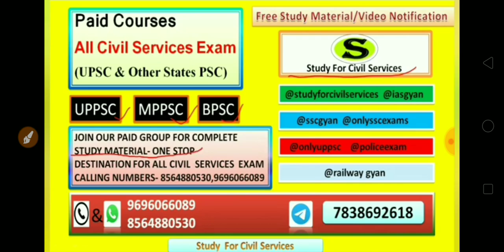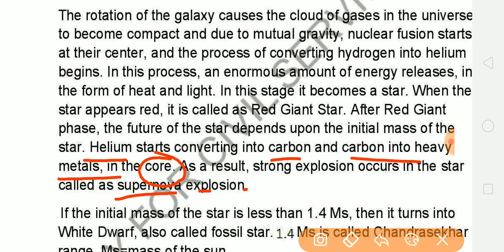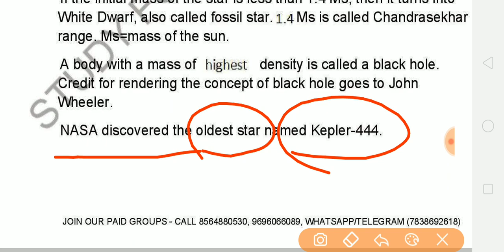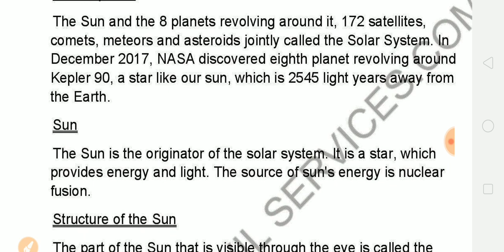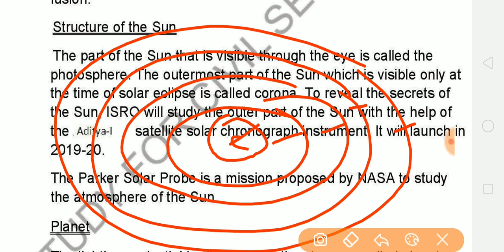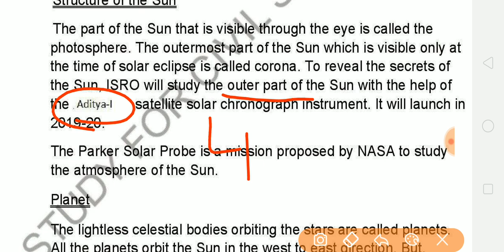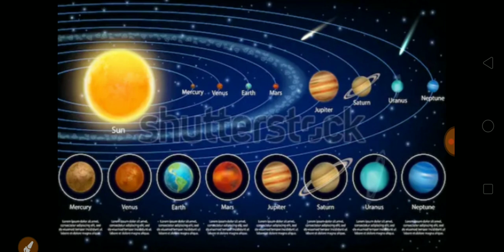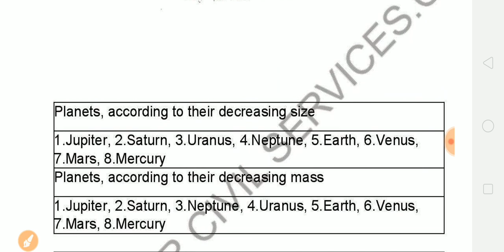full geography gk general knowledge india world geography ncert upsc ias psc ssc uppsc bpsc mpsc 3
English medium version summary - भूगोल COMPLETE COURSE महेश बर्णवाल  ncert geography   bhugol mahesh barnwal geography full book summary revision gist  by study for civil services
part - 3

references have been taken from geography of india and world mahesh barnwal /  ncert  nios  /  g c leong / majid hussain / google / wikipedia .
FULL  video series classes lectures for geography ( bhugol ) of india and world -
we suggest you to watch this video series along with book ( u may buy from market ) . although all precautions have been taken to avoid any errors , still if you find anything - do let us know in comment box .
this video series is absolutely free and is available for all students without any fees . use it and spread education , share it with all other needy  students

geography kaise taiyar kare  ya  geography kaise yaad kare .  geography ki class  aur geography ki taiyari kaise kare  k liye ye youtube video pura dekhein .  geography ki best book  ya geography ki online classes jisme geography ki paribhasha  basic concepts se leke facts tak sab bataya jayega . how to prepare geography for upsc ( how to study geography for upsc tnpsc cds ssc cgl mpsc appsc bpsc ias pcs psc upsssc uksssc and other sarkari naukri exam

1. studyforcivilservices free telegram channels

8. ADMIN & founder  = GYAN PRAKASH MISHRA